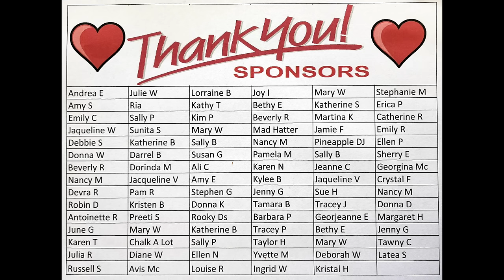#1533 Gorgeous Resin Chess Board Set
Here is the link if you would like to purchase any of my silicone molds:

Resin Chess Board
I used Platinum Ultra Clear resin to make this gorgeous chess set. I used about 150g (5oz) for black pieces and black squares. I used about 150g (5oz) for white pieces and white squares. I used about 600g (20oz) for the base. This is the set I bought